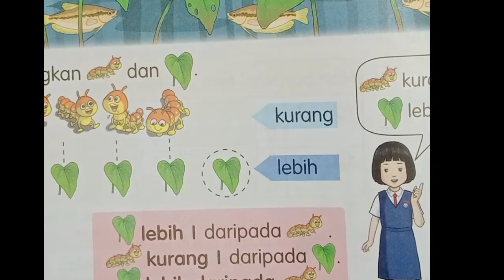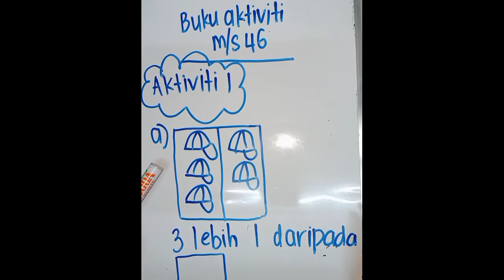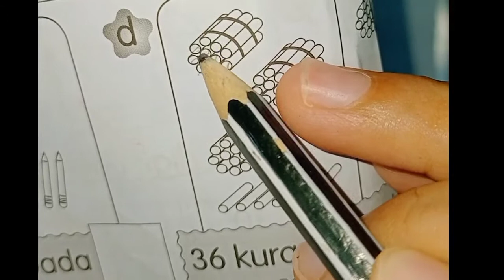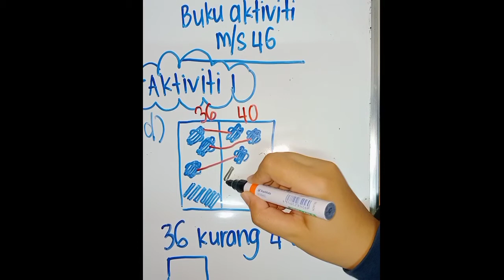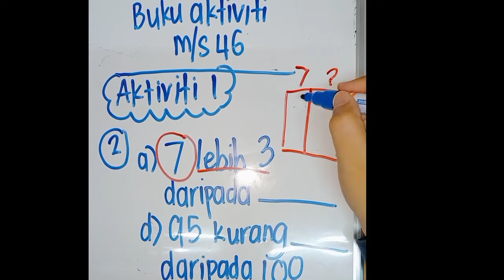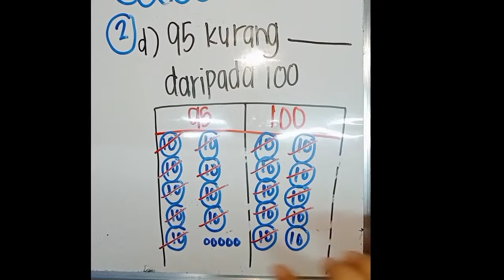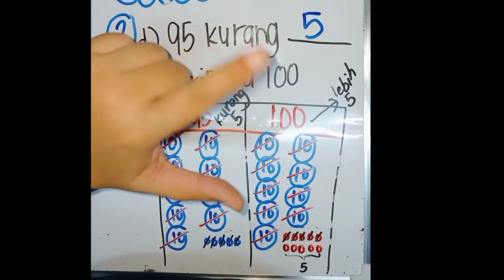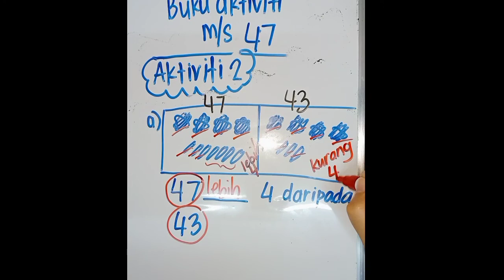Lebih atau Kurang ( Buku aktiviti tahun 1 m/s 46 & 47)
Wfh